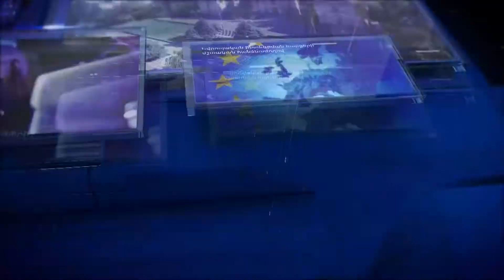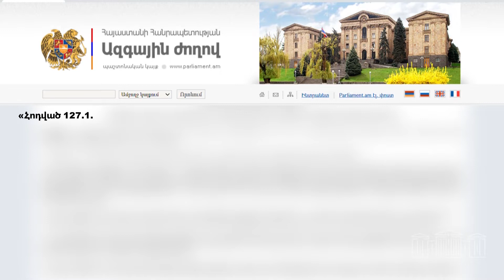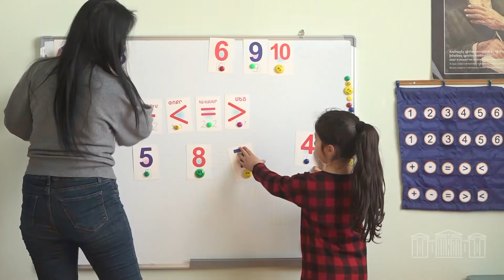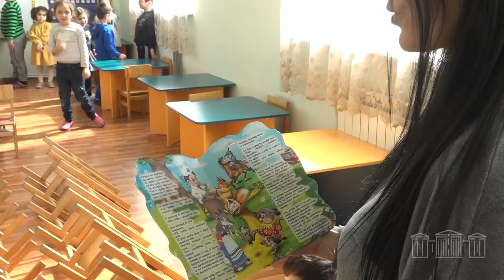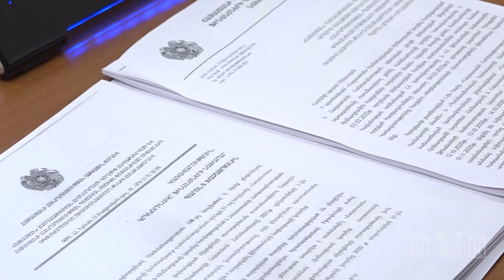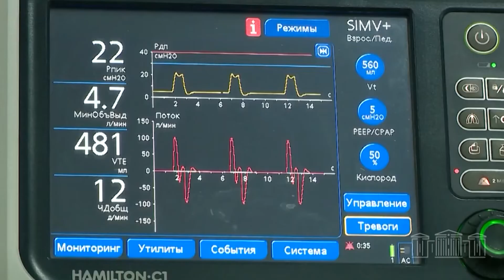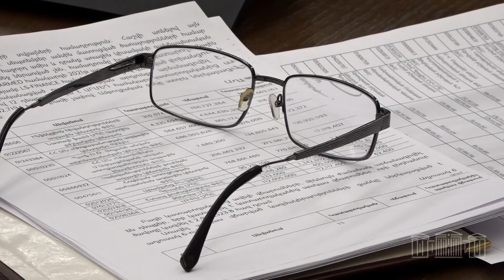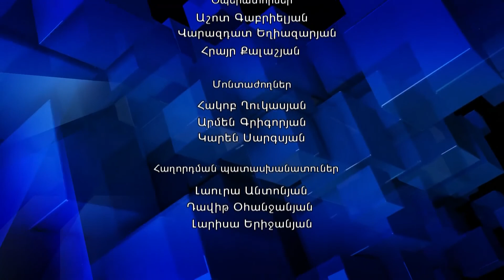«Խորհրդարանական շաբաթ» 27.03.2022